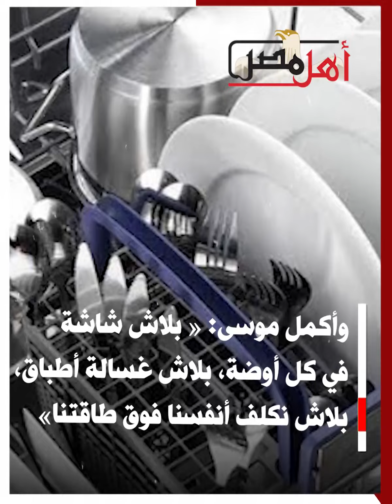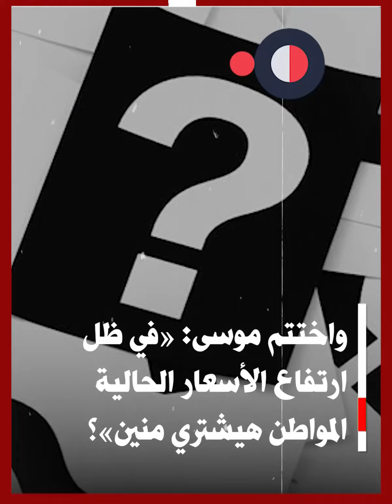زادت الضعف| أسعار الأجهزة الكهربائية أعلى من درجات الحرارة.. «لمن استطاع إليها سبيلًا»